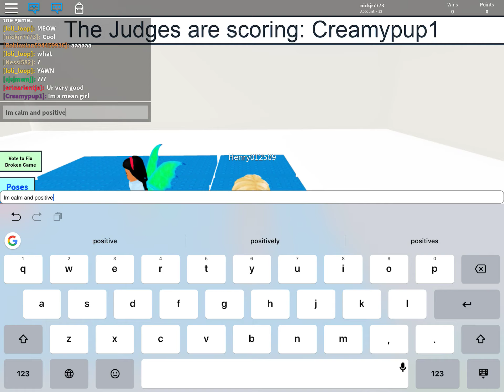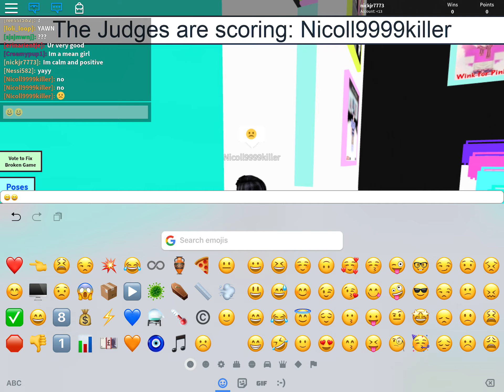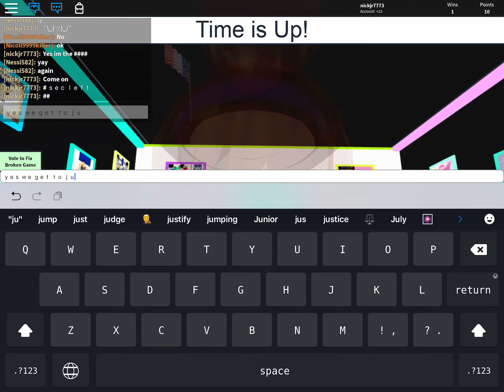roblox top model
enjoy! Dress to possess to show to the judges. Get points and cash to spend on various trails or pets to customise and show everyone!